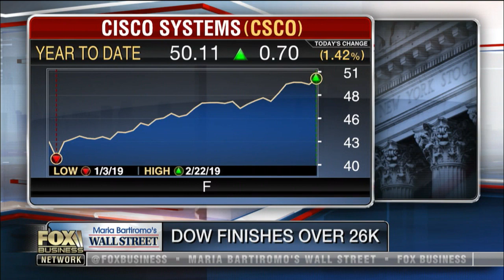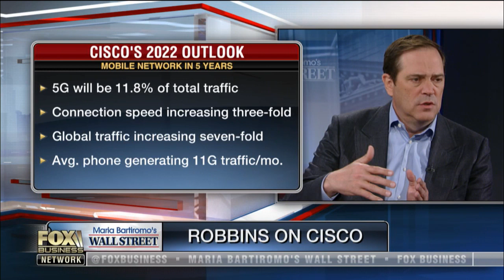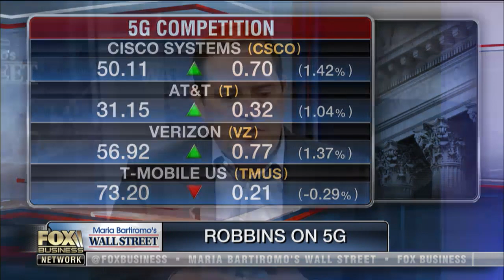Cisco CEO on 5G technology: The reality is going to match the hype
Cisco CEO Chuck Robbins discusses the concerns surrounding Huawei, cyber security and his outlook on 5G technology.